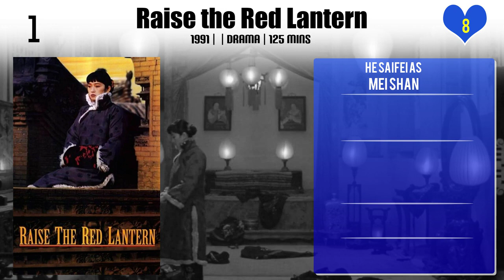He Saifei Top 10 Movies of He Saifei| Best 10 Movies of He Saifei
Top 10 Movies of He Saifei

Find the list of movies by He Saifei you can find more information, movie trailers, posters, reviews, youtube links in below link.

Please Comment down your favorite movie of He Saifei